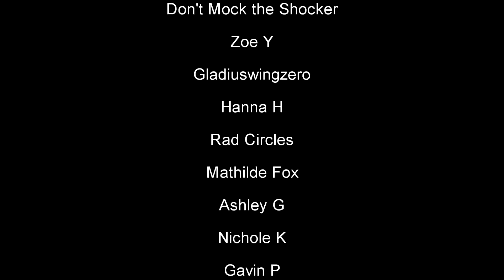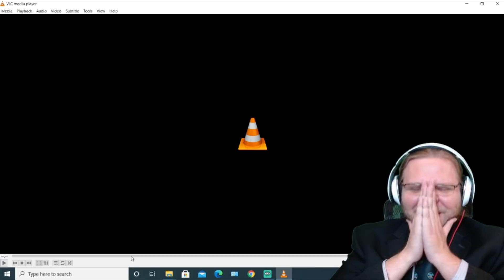Starkid - A Very Potter Sequel (Reaction) Part 5: Behind the Curve Reacts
Hello everyone, I hope you're all having an incredible day!  Thank you all so much for voting in the poll, it was so unbelievable close.

Broadway 1,000 piece Jigsaw Puzzle:

Broadway Tote Bag:

Be A Broadway Star Boardgame:

Broadway Musicals Charm Bracelet:

567 Broadway! A New Musical Workout DVD: